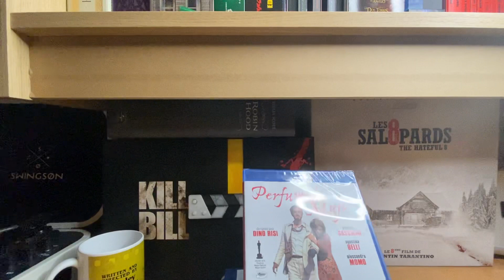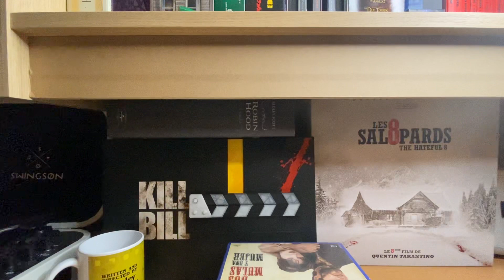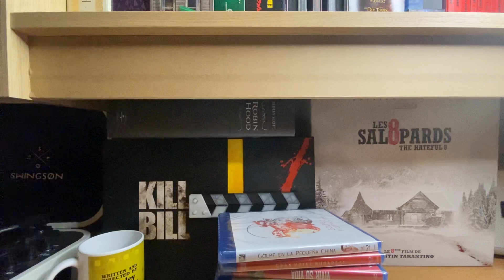Compras de películas bluray